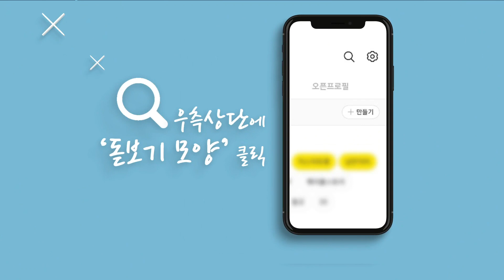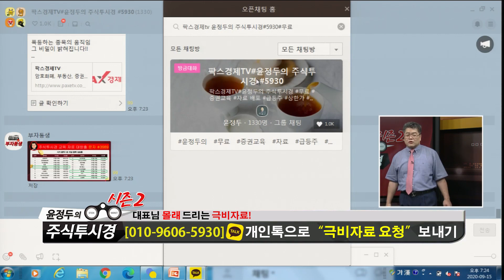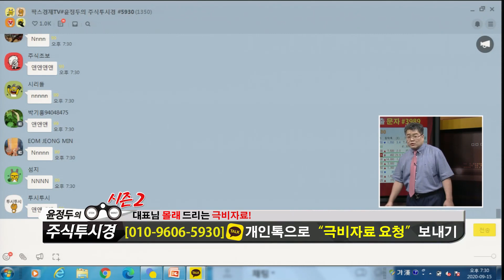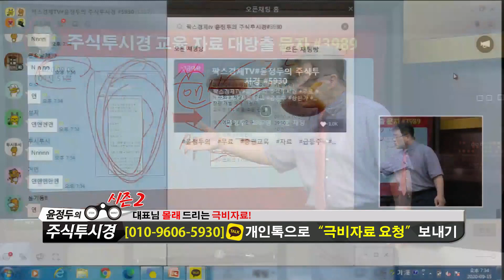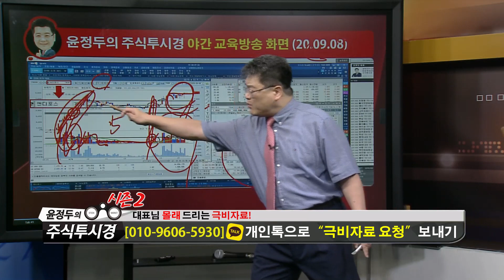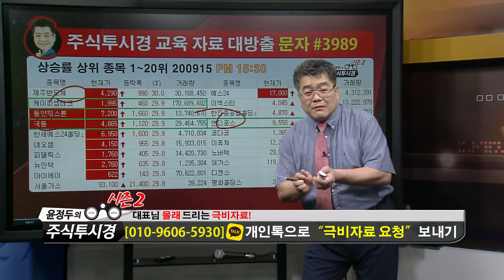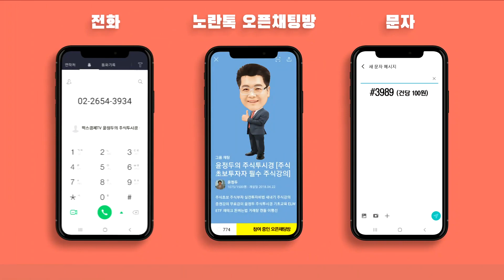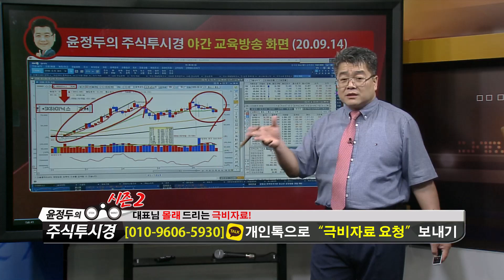윤정두의 「주식투시경 시즌2」 131-2 [앤디포스·한화시스템·삼성전자]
◆직장인 문자&교육=110만원
◆마감임박 30%할인 EVENT

♣ 특강 일정 09월15일~17일
♣ 22;00~23;30 총 4시간30분

♣폭등↑초기 세력매집주 포착비법♣
* 직장인 문자 제공 (09월18일까지)
* VOD 및 교재 제공 (PDF 파일)
* 교육 재시청 가능(홈페이지 1년)

◆선착순 50명 교육 USB 추가 제공

*선택2 2015년 제작 14시간USB
*쿠팡 & 티몬 99만원 판매중

*15일(화) 22시00분~23시30분
♣폭등↑초기 세력매집주 특징 분석

*16일(수) 22시00분~23시30분
♣최저&최고점↑매매 신호포착 비법

*18일(목) 22시00분~23시30분
♣매직↑시그널 & 매직↑계산기 활용
외국인&기관=수급해석 및 목표주가 설정

♣결제 하기
국민은행
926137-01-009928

*방송일시: ( 월 ~ 금 19:00 ~ 19:50 )

*방송시간: 일 ~ 목 20:00 ~ 22:00

1개월 300만원
8+6개월 2,400만원

1탄★거래량↑GAP 급등주
2탄★상따↑매직시그널
3탄★캔들↑X-파일 4대천왕
4탄★실전 그랜빌↑뽀개기
5탄★주도주&단기공략주

2019년 팍스경제TV ‘윤정두의 주식투시경’
2018년 아시아경제TV ‘윤정두의 주식투시경’
2017년 한국경제 와우TV 종목의 법칙
2016년 SBSCNBC 성공투자 오후증시
2016년 서울경제TV ‘윤정두의 주식투시경’

2007년 대우증권 실전투자대회 7,681% 1위
2009년 NH선물 해외파생상품 실전투자대회 1위
2006년 삼성증권 실전투자대회 1위
2006년 현대증권 ELW 실전투자대회 1위
2003년 제일투자증권 실전투자대회 1위
2002년 메리츠증권 실전투자대회 1위
2001년 겟모어증권 실전투자대회 2위

9월16일(전일) 증권사 애널리스트들이 발표한 투자의견을 분석해 봤다.전일 국내 증권사 애널리스트들이 발표한 투자의견은 총 3건을 기록했으며, 이중 목표주가 상향 의견은 총 1건을, 목표주가 하향 의견은 총 건을 기록했다. 이에 따라 전체 투자의견 중 목표주가 상향 의견은 33.33%를 차지한 반면, 목표주가 하향 의견은 없었다.한편, 전일 기준 애널리스트 커버 종목 중에서 목표주가 괴리율이 가장 낮은 종목은 카카오게임즈(으)로 나타났다. 카카오게임즈은(는) 현재 3개의 증권사에서 목표주가를 추정 중에 있으며, 현재주가(전일종가기준) 67,500원 대비 목표주가 35,667원을 기록해 -47.16% 괴리율을 기록하고 있다. 그 뒤를 이어 네오팜, 넷마블, 현대일렉트릭 등이 낮은 괴리율을 기록하고 있다. 반면, 가장 높은 괴리율을 기록하고 있는 종목은 LF(으)로 목표주가 22,500원 대비 현재주가(전일종가기준) 13,600원을 기록해 65.44%의 괴리율을 기록하고 있다. 그 뒤를 이어 네오팜, SK, 대우건설 등도 높은 괴리율을 기록하고 있다.